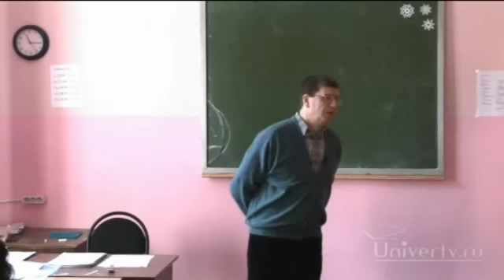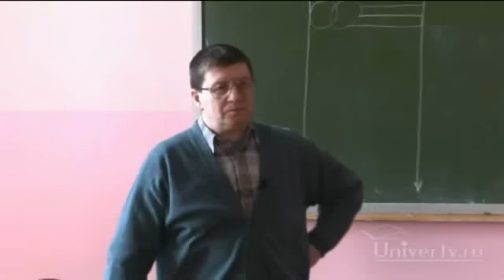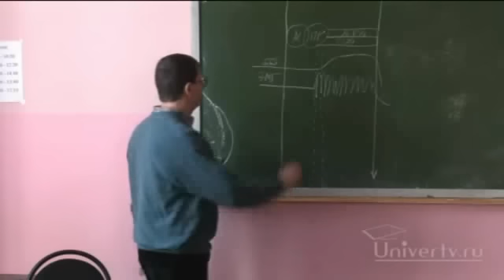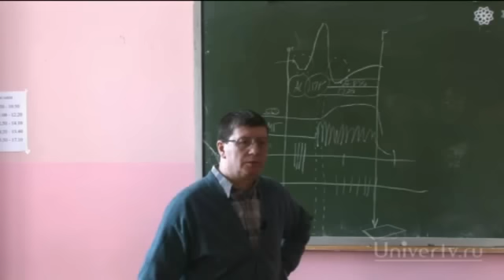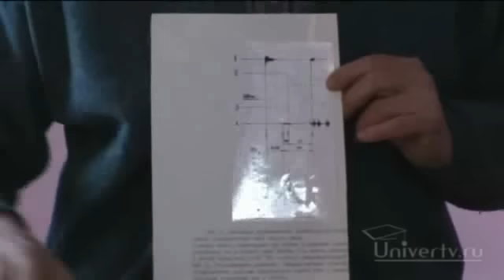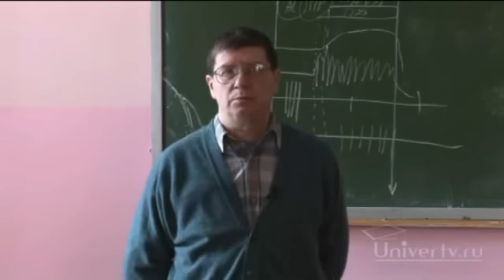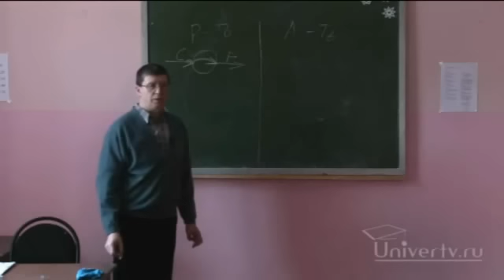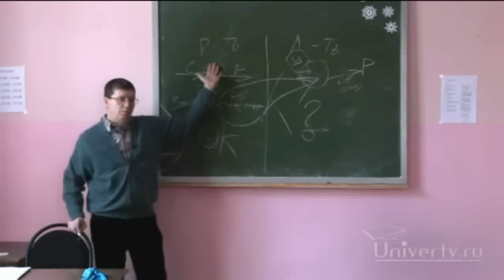Юрий Александров - Соотношение психофизиологических показателей активности организма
Юрий Иосифович Александров - профессор, доктор психологических наук, заведующий кафедрой психофизиологии Государственного университета гуманитарных наук, заведующий лабораторией Института психологии РАН.
Дополнительные лекции к курсу "Системная психофизиология"
Факультет психологии ГАУГН